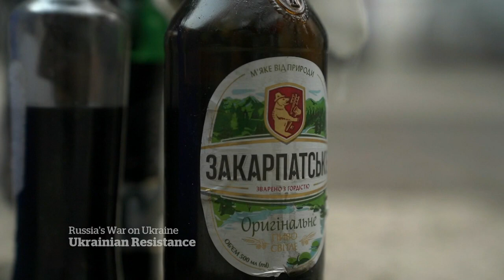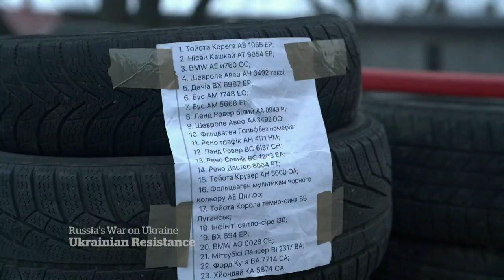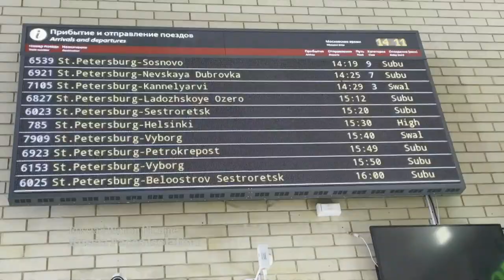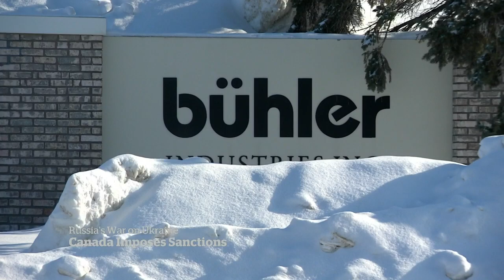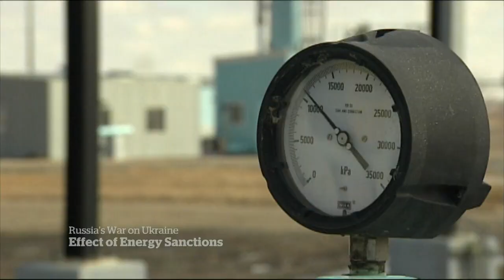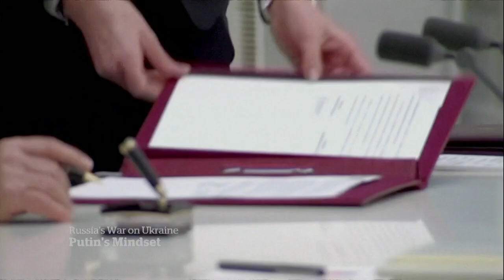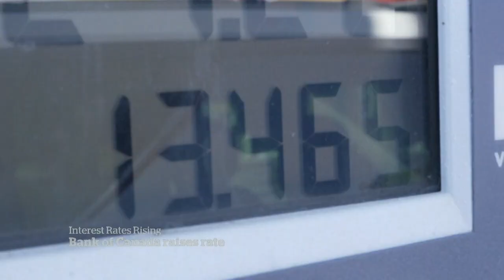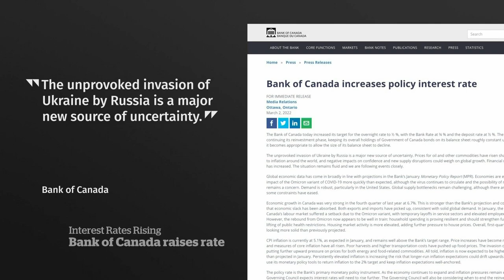CBC News: The National | Fleeing war, Ukrainian resistance, Putin’s motivation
March 2, 2022 | We’re near Poland’s border with Ukraine where thousands have fled war, but don’t know what happens next. Ukrainian civilians build their own weapons to defend the country. Plus, why Putin drove Russia into war and won't back down.

00:00 The National for March 2, 2022
00:54 Efforts in Poland to help Ukrainian refugees
02:20 Ukrainian resistance to Russia's invasion
05:54 Citizens block access to nuclear plant
06:40 Russia's military push into Ukraine
08:26 Growing humanitarian crisis in Poland
11:35 Global condemnation of war in Ukraine
13:57 Russia faces increasing isolation
16:50 Zelensky thanks Trudeau for sanctions
17:20 Russian ties to Canadians companies
21:03 Former Ukrainian president ready to fight
21:37 War in Ukraine drives up oil prices
21:54 Alberta hopes to fill European energy gap
24:47 Putin's motivation for invading Ukraine
34:02 Canada's ambassador to Ukraine
38:59 47 arrested in child abuse investigation
39:29 Heavy rains threaten Sydney, Australia
39:49 Westjet announces deal to buy Sunwing
40:03 Health Canada recalls FitBit watches
40:24 Bank of Canada hikes interest rate
42:57 The Moment: Sonoi Rodriguez